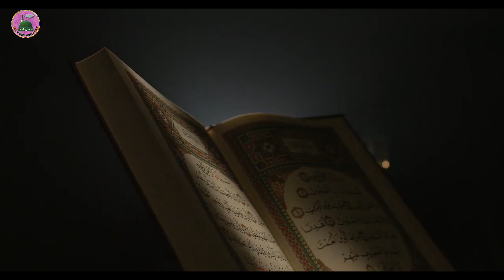shab e barat ka ek khas amal शब ए बरात का वजीफा